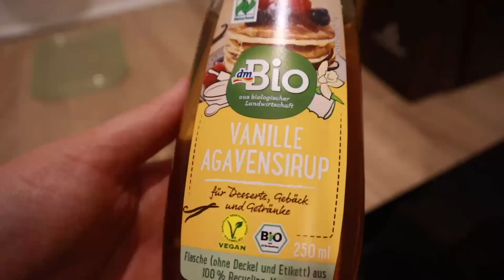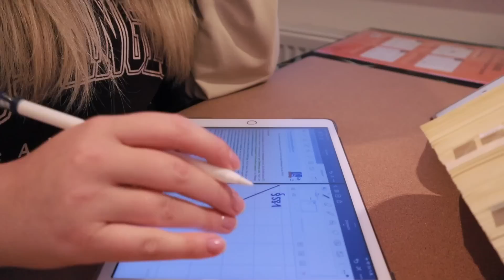JURA VLOG: Uni-Rep testen, Herbsttag in Frankfurt & ANKÜNDIGUNG !!! (mein eigenes Projekt) 🥹😍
hellooooo friends,
endlich kann ich euch erzählen & zeigen woran ich die letzten monate gearbeitet habe - ich bin gespannt, was ihr denkt! 🧡

Falls ihr Verbesserungsvorschläge, Tipps, Wünsche oder Fragen habt, feel free diese in die Kommentare zu schreiben.

have a nice day und bleib gesund,
saskia 💖

✨Lust auf mehr Videos von mir?

Meine iPad- Hülle
Mein iPad- Mäppchen
Meine iPad- Folie
Meine Macbook- Hülle
Meine Karteikarten-Boxen
Meine Bücherempfehlungen- Jura (Liste)
Meine Study Essentials (Liste)
Meine Liste fürs EXAMEN

✨Timestamps:
00:00 Intro
02:23 Dienstag
02:41 Ab in die Uni
02:52 Uni-Rep BGB AT
03:29 Mittagspause
03:41 Bib Time
04:54 Herbsttag in Frankfurt
05:40 Mittwoch
08:47 ANKÜNDIGUNG!
15:00 Reaktion meiner Eltern lol
15:23 Freitag
18:27 Klausur schreiben
19:15 Wie die Klausur lief
21:01 Sachverhalte
25:02 Sonstiges für den Tag
27:20 Outro

River & Mug [Prod. by Lukrembo]

Ich bin Teilnehmerin des Amazon-Partnerprogramm, das zur Bereitstellung eines Mediums für Webseiten konzipiert wurde, mittels dessen durch die Platzierung von Partner-Links Entgelte verdient werden können.